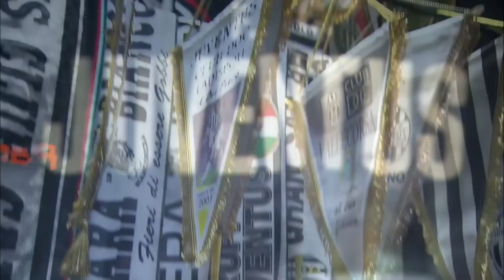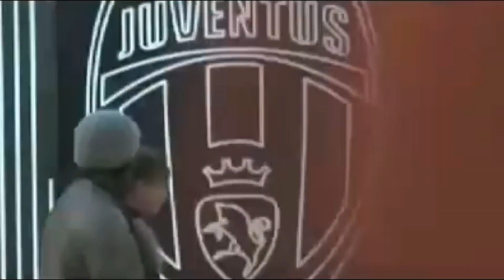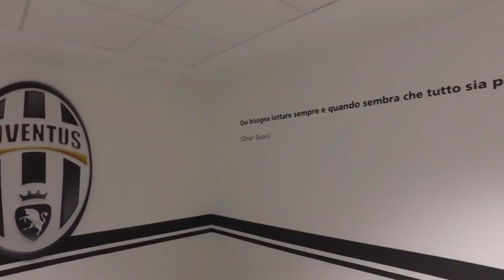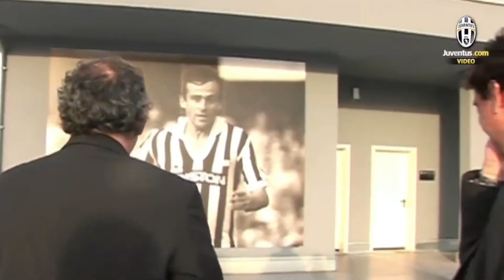How Juventus Came Back From The 2006 Match-Fixing Scandal (Part 1)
In 2006, right on the eve of the World Cup, the Calciopoli scandal took the football world by storm, with Juventus caught right in the center of the affair. This video details the immediate aftermath and return of the Old Lady to Serie A.